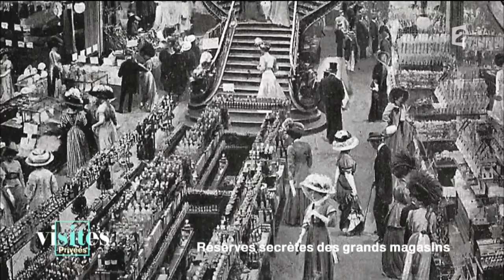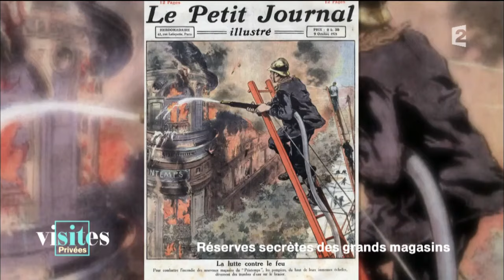Le Printemps - Visites privées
Partez à la découverte du Printemps, ce grand magasin qui est aussi un fleuron de notre patrimoine.